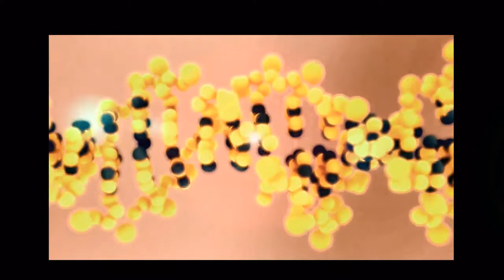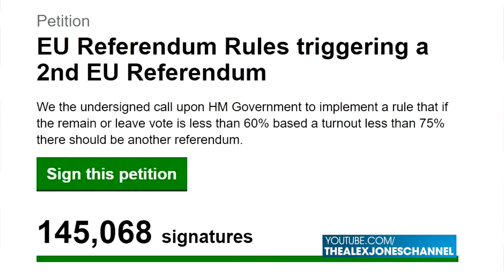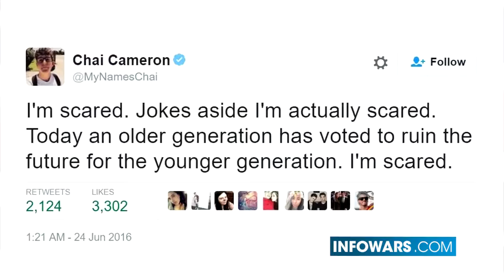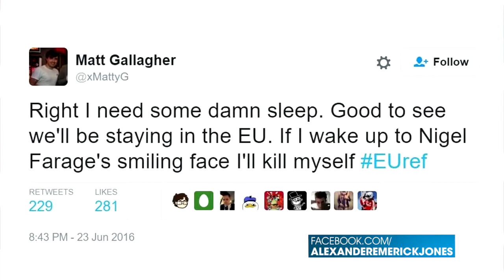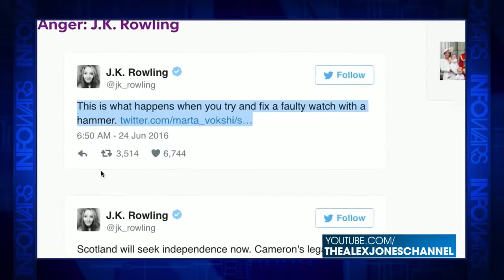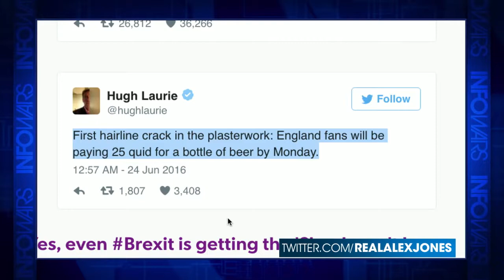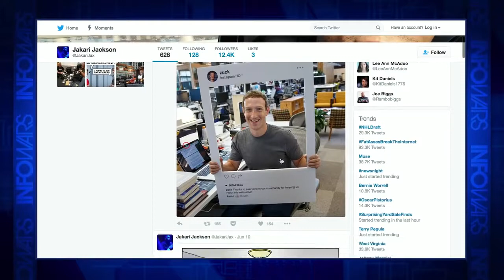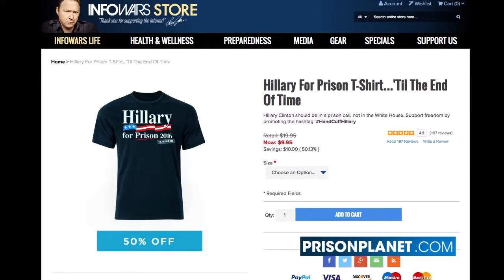The World Reacts To Brexit - Infowars News 6/25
Brexit represents nothing less than a stunning populist revolt and a complete rejection of the political establishment.
But don't expect the elite to take this lying down.